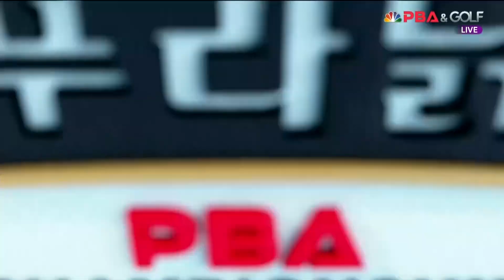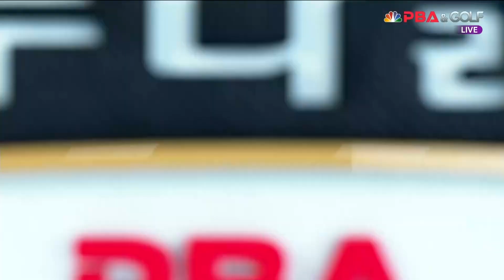6점 하이런으로 강동궁을 턱밑까지 추격하는 김대진[TS샴푸·푸라닭 PBA 챔피언십 2022]